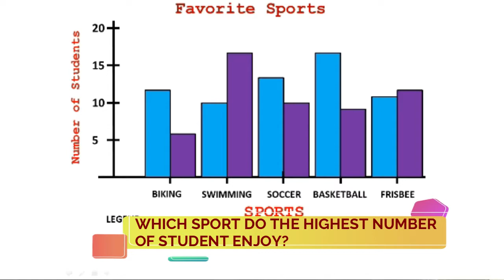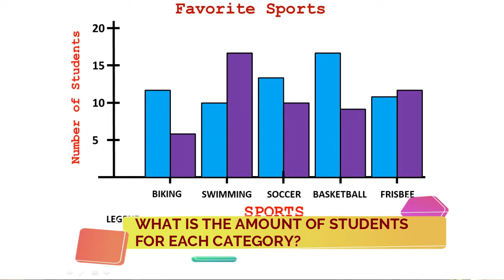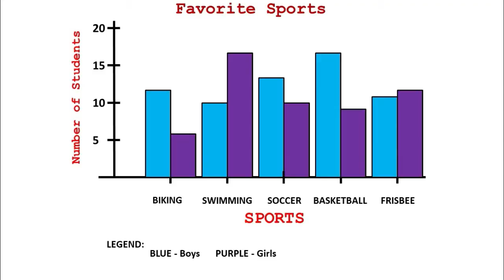Interpreting Data Presented in Double Bar Graph (MATH 4 QUARTER 4)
INTERPRET DATA PRESENTED IN DOUBLE VERTICAL BAR GRAPH

You can use this video as a learning materials in Mathematics for Grade 4 pupils for the 4th quarter.

If you get value from my work here, you can say thank you or you can make a contribution via the following;

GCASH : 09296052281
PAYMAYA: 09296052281